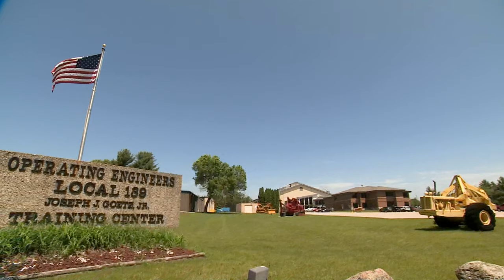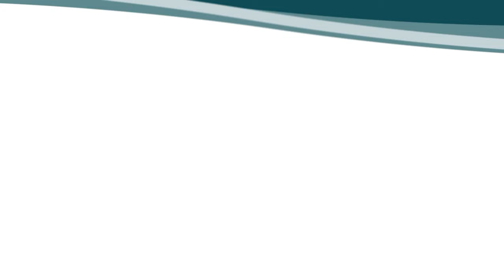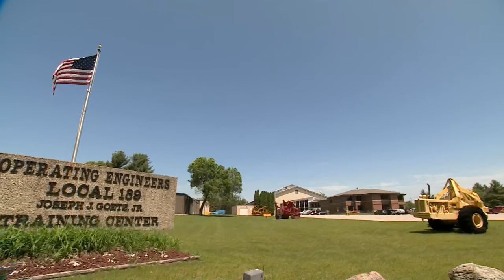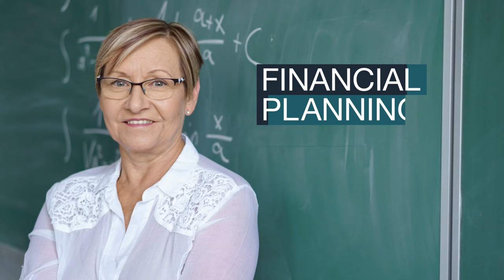Badger Sports Report - Show 19